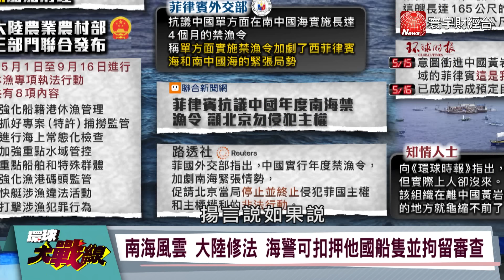菲船闖黃岩島 習近平喊抓 海警船"5901號"管控南海 美航母連夜撤離?【環球大戰線】20240529-P6 葉思敏 左正東 莊伯仲 張競｜@Global-vision-talk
來賓:
台大政治系教授 左正東
文化大學新聞系教授 莊伯仲
中華戰略學會資深研究員 張競

中國實施南海禁漁令 菲律賓抗議 籲北京勿侵犯主權
菲國外交部:休漁期涵蓋菲國海域 加劇南海緊張情勢
南海爭端再起 陸年度南海禁漁令 菲籲停止非法行動
南海風雲 大陸修法 海警可扣押他國船隻並拘留審查
擅闖南海領海 陸海警可逕自拘留 中菲衝突一觸即發
菲國外交部稱中海警新規 可拘外國人"違反國際法"！
菲百艘民間船隻赴黃岩島 稱突破中國封鎖完成任務！
菲船衝黃岩島宣示主權 陸媒:距50海里 就裹足不前！
菲船闖黃岩島 放棄接近卻稱成功 精神勝利法成笑話
菲律賓沖闖黃岩島 美國航母可支持 為何連夜撤離？
菲船隊打退堂鼓 華盛頓誤判北京態度 美軍早先撤離
對抗加劇 世上最大海警船 中國"怪獸級"艦現身南海
以大欺小？中國南海"清場" 5901號海警船部署巡邏！
硬碰硬菲律賓 海警船1.2萬噸 "5901號"有多大威力？
南海軍事行動 5901號海警船給習底氣 全面槓上鄰國？
美加大力道干涉南海 慫恿菲律賓朝對抗方向"踩油門"
南海原本平靜 美國人下指令給菲 讓這裡"充滿爭吵"？
美國棄菲律賓"不是第一次" 藉南海議題操弄 抗中國？
菲國闖黃岩島 美航母卻撤離 跟拜登做朋友"很致命"？